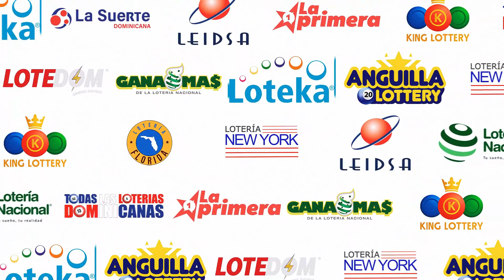Lotería Quiniela Pale leidsa Resultados de hoy 18 de Marzo del 2023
El sorteo de la lotería Leída se realiza todos los días a las 08:55 de la Noche por CDN  canal 37, Super canal 19, y en el canal de YouTube de la entidad. Cada uno de los sorteos se llevan a cabo después de una previa auditoria de las autoridades participante en cada sorteo.

Los sorteos que ofrece La Lotería Leidsa son:
- Quiniela pale
- Super Kino TV
- Pega 3
- Super Loto Mas
- Super Pale